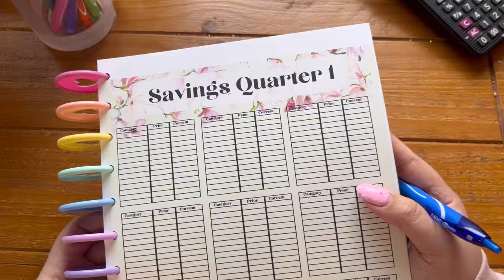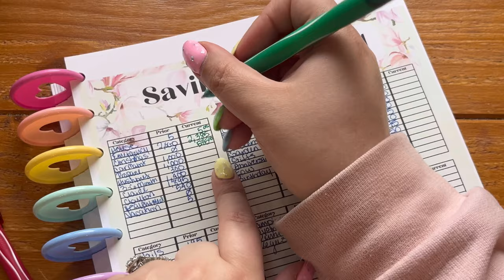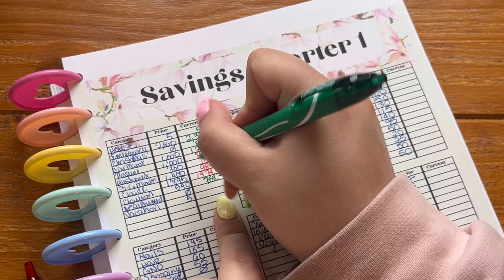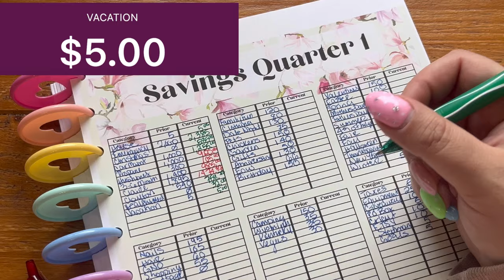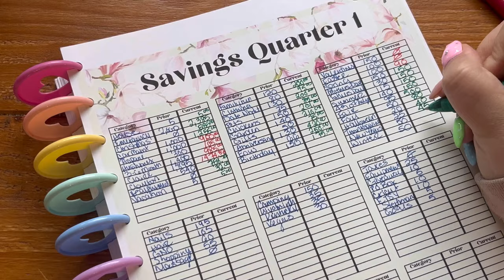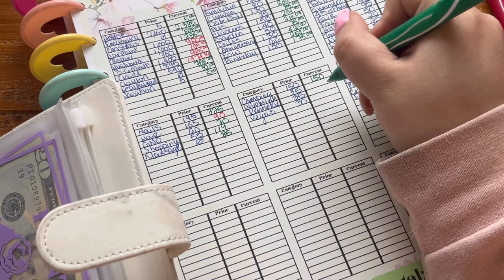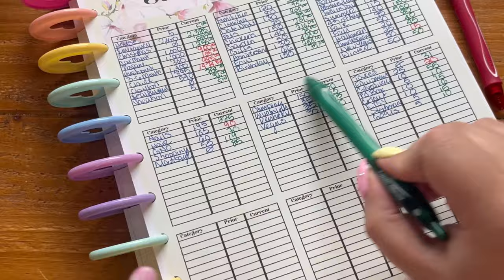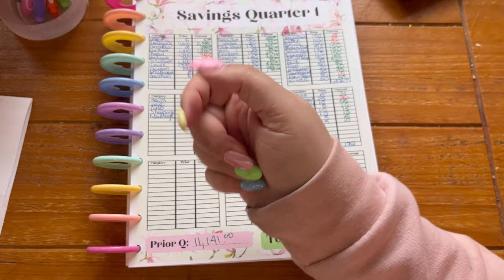SINKING FUNDS UPDATE | Q1 | SINGLE INCOME FAMILY | ZERO BASED BUDGET | WE SAVED HOW MUCH!?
This was an unexpected surprise to find out that we have been really increasing our savings and making sure we are prepared for major expenses. These accounts are about to take a big change but I know we are headed in the right direction!
Have you hit any or your savings goals for this first quarter of the year?

Filming Equipment
Camera: iPhone13